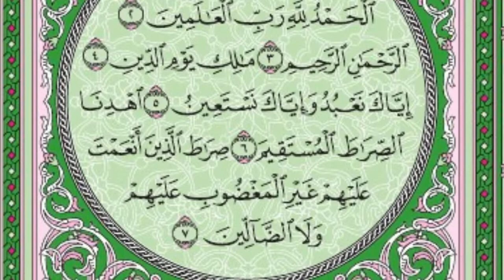سورة الفاتحة مكتوبة كاملة HD